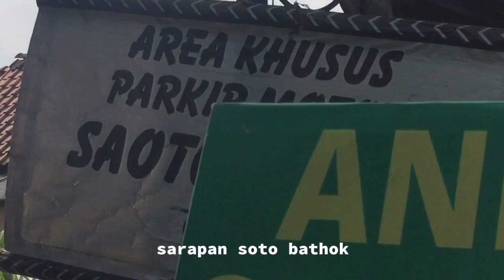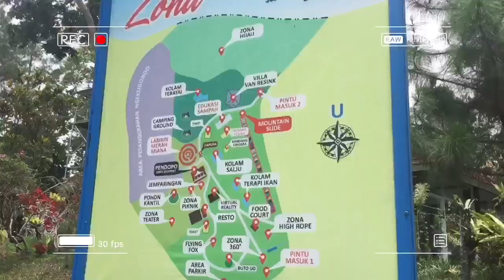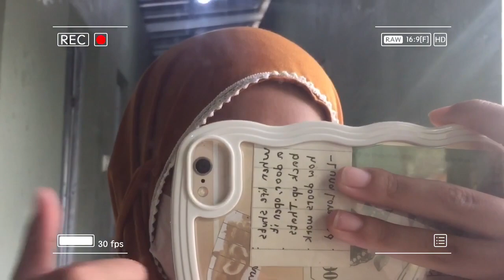( v - l o g 2 ) || kaliurang park - soto - ice cream - ft. ma siblings || naaaans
1080p for better experience ✨

Welcome and this is nans channel vlog.Today i'm going to kaliurang park, i have so much fun in there.oh and i also eat ice cream, if you want to know more, check out my vlog now!

- song :
• Yes to heaven (sped up) - Lana Del Rey
•  Say yes to heaven(sped up) - Lana Del Rey
•  Plum-favorite candy - Starry Attic (Daystar)

-edit :
 Video : Capcut
 Thumbnail : InShot

  _greengrassdelrey
  gxgrass.ruby

See you tomorrow good bye✨